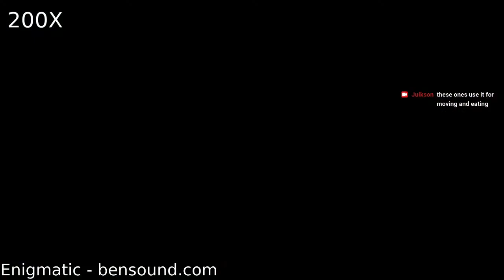Stream Backup 24/04/2021